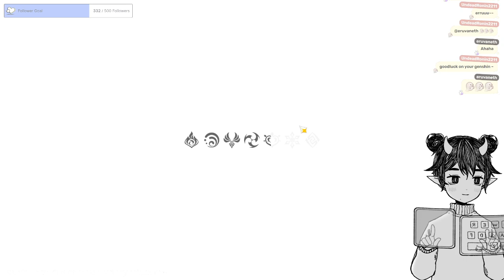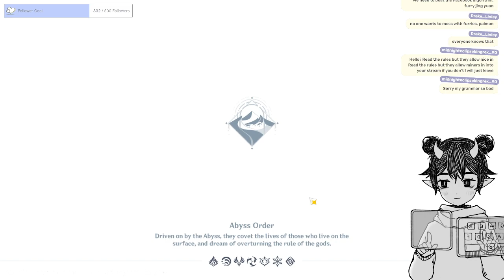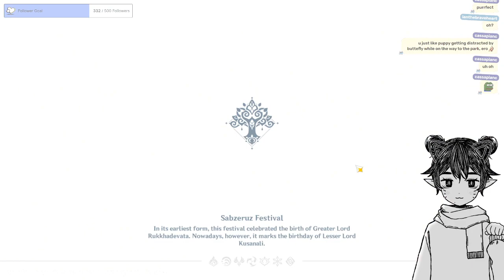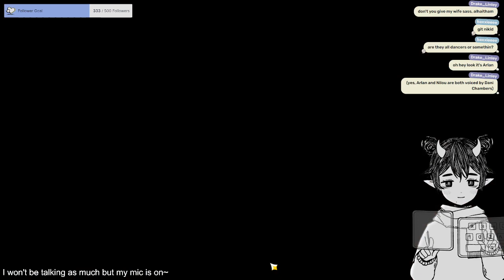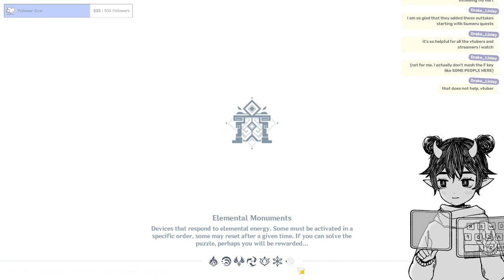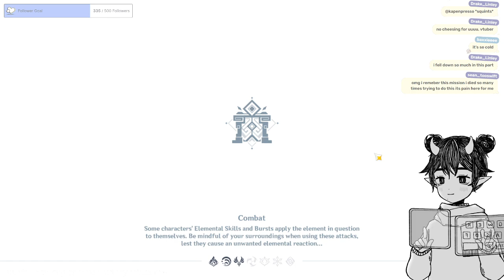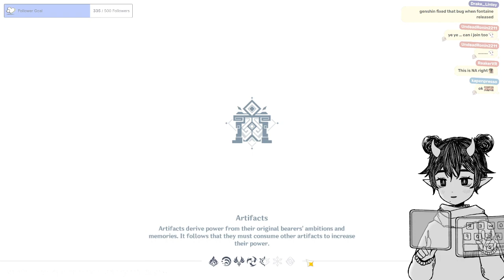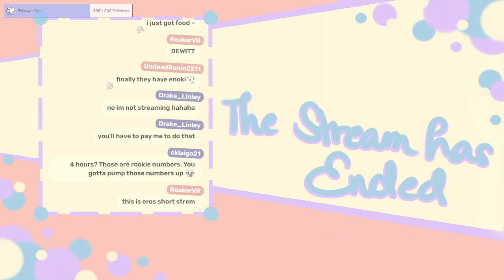Sumeru Archon Quest Continuation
Broadcasted live on Twitch on Jan 19, 2024